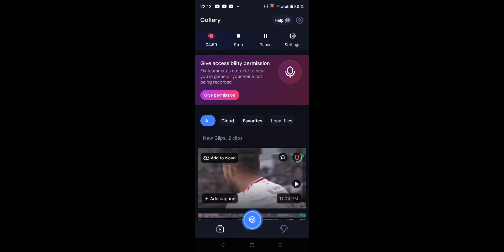شاهد هدف بغداد بونجاح في رابطة ابطال أسيا مع فريقه السد